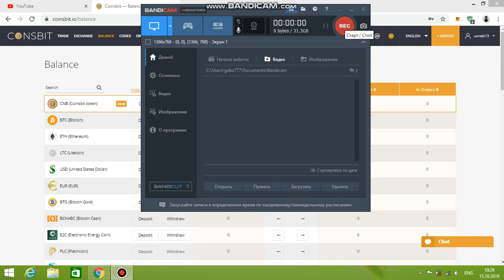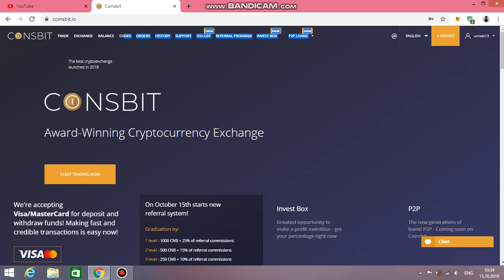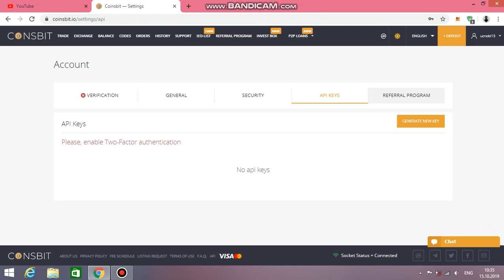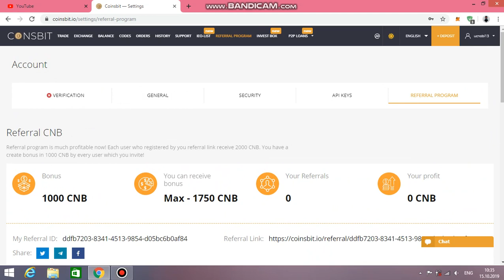2000 CNB ($ 200) in one fell swoop Want! + also Exchange Token! Cryptocurrency Free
გამოიწერე ინსტაგრამი -  gabo_page_
მარტივი რეგისტრაცია 200 დოლარის მისაღებად , და შემდეგ აუცილებლად გაიარეთ KYC - რეგისტრაციაც. მალე გამოვა ახალი ვიდეო